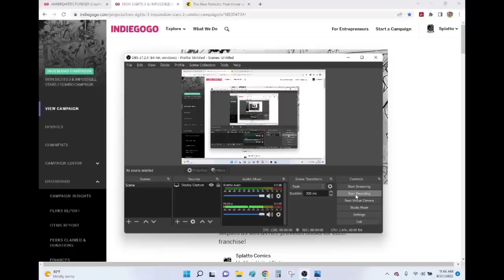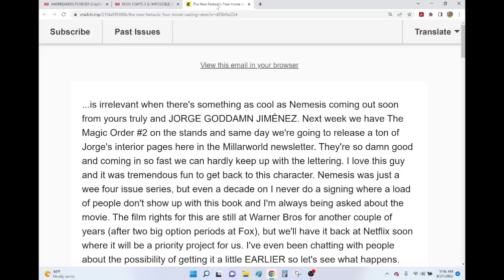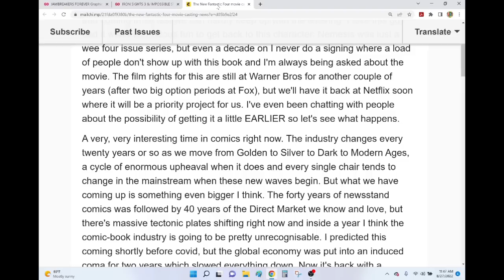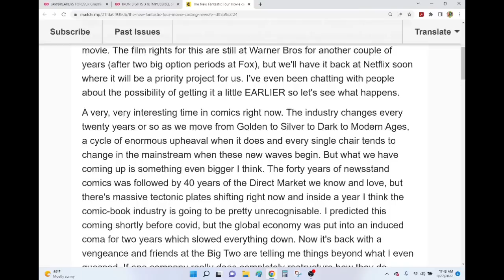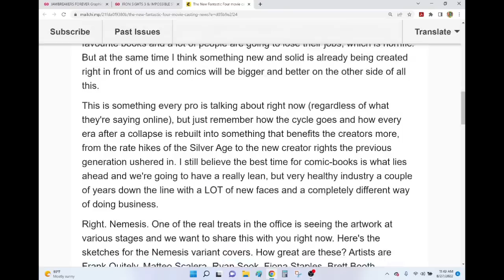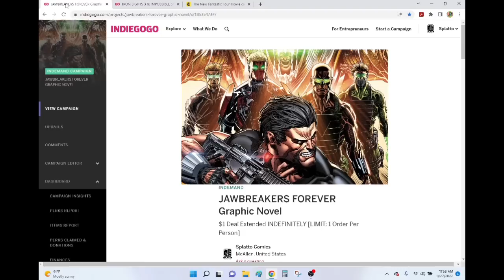DRIVE IT 'TIL THE WHEELS FALL OFF- Zaslav Cutting Titles At DC Would Be A Sign Of HEALTH...Not DEATH